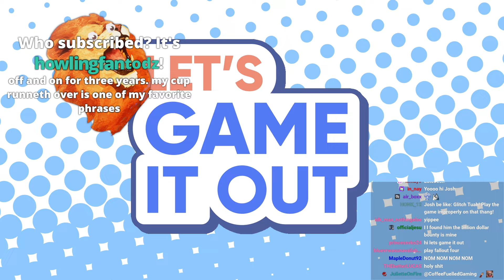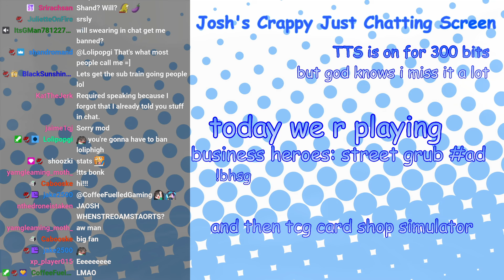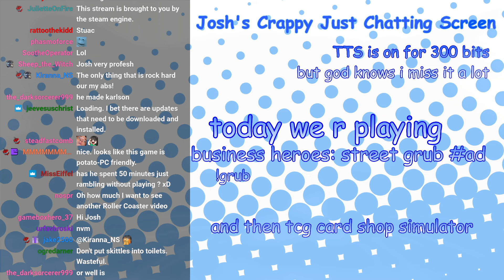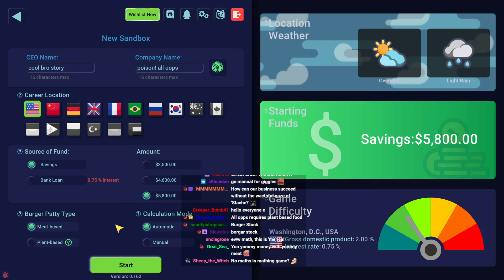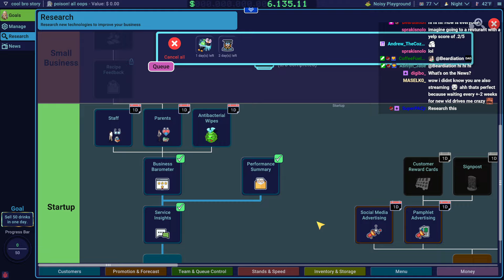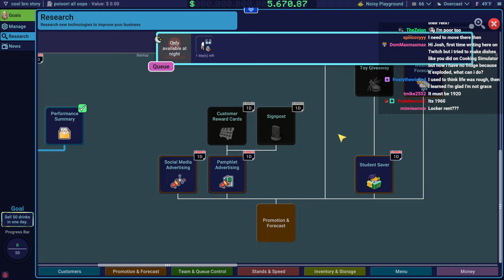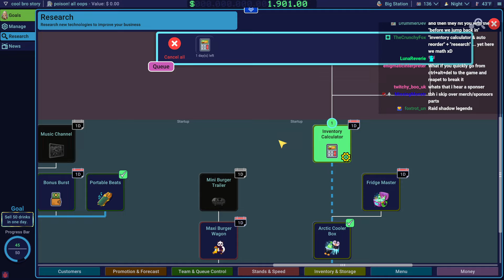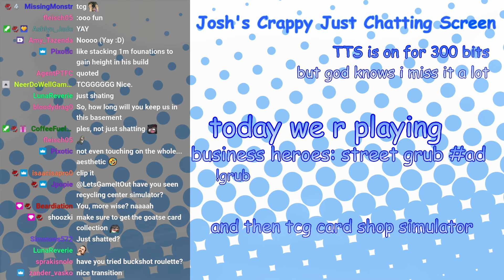Let's Stream it Out - Business Heroes: Street Grub - 2024.10.04 - Checking out the demo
Josh's twitch stream on 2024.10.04. Part 1